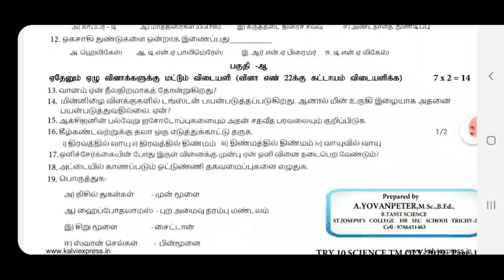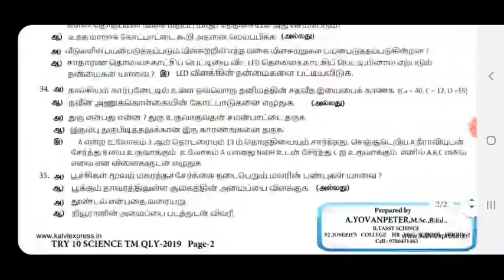10th science quarterly exam model question paper 2019